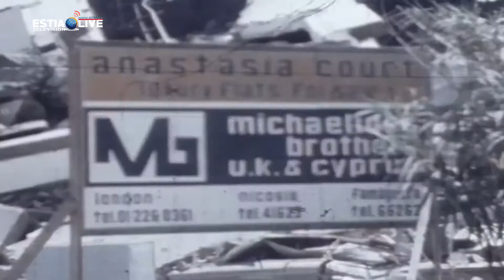47 χρόνια απο την εισβολή στην Κύπρο